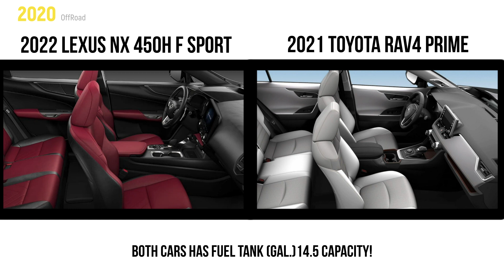2022 Lexus NX PHEV vs Toyota RAV4 PRIME! What diffetents?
2022 Lexus NX PHEV vs Toyota RAV4 PRIME! What diffetents?

Lexus NX 450h+ vs. Toyota RAV4 - Powertrains and Performance
The Powertrain of the NX 450h+ is basically identical to that in the RAV4 Prime. However, Lexus has told us that the EV Mode range is much lower. Lexus predicts 36 miles of EV range compared to the RAV4’s official EPA estimate of 42 (which we validated in our own testing). The folks from Lexus also offered a 0-60 MPH time of 6.0-seconds. While this will make the 450h+ trim the quickest NX trim, it is a smidge slower than the 5.7 time of the RAV4 Toyota offers as its number, which has been validated by third-party testing. Car and Driver measured a 5.4 sprint to 60 in the RAV4 Prime. Motortrend recorded a 5.5 second time.